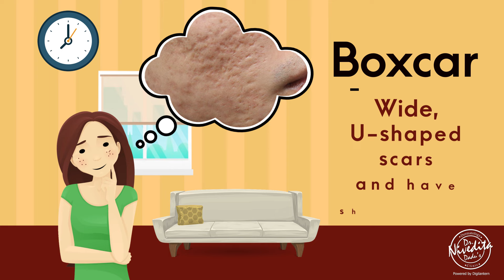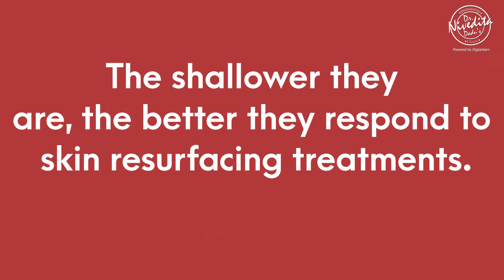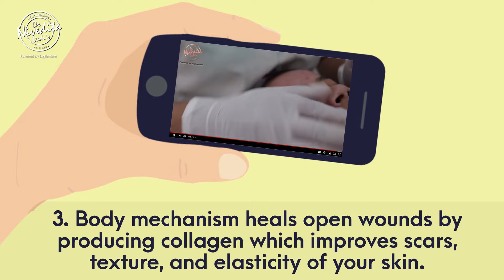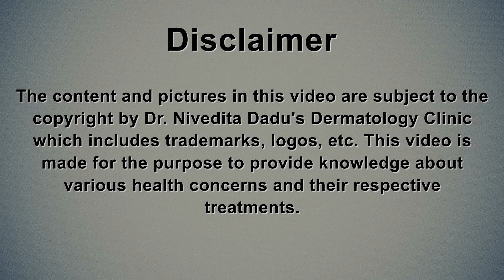चेहरे की झाइयां, दाग, धब्बे दूर करे | Fade Acne Scars with Advanced Skin Care Treatment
Acne scars are bothersome and if left unattended can mark permanent wounds on the skin. Nobody wants scars on their face as it contributes to distress.
Watch the video to know all about acne scars and consult us on how it can be treated effectively.

Besides scarring the skin, acne also scars a person’s self-esteem and mind. However, no need to dread from this skin condition as it is totally curable with examinations and medical counsel.

Acne scars are mainly an outcome of clogging of pores due to dead skin, bacteria or abundance oil on your skin.

Dr. Nivedita Dadu's philosophy is to offer exceptional and comprehensive dermatology solutions and utmost patient care at all times.